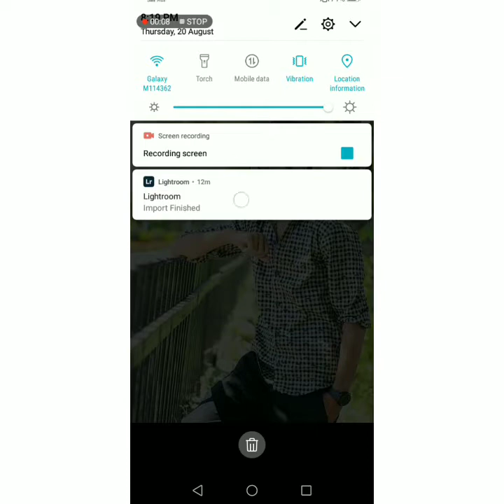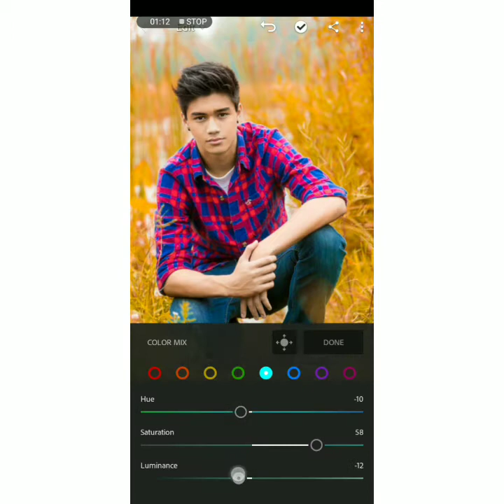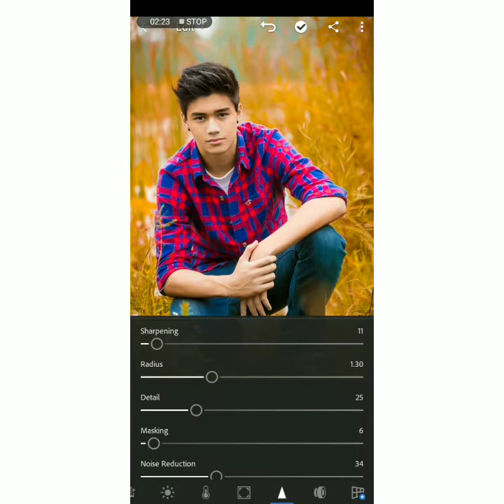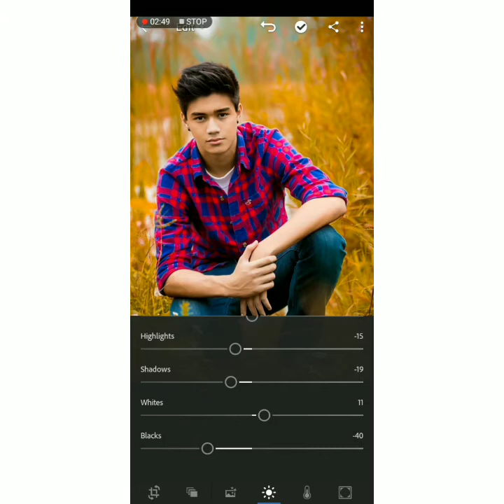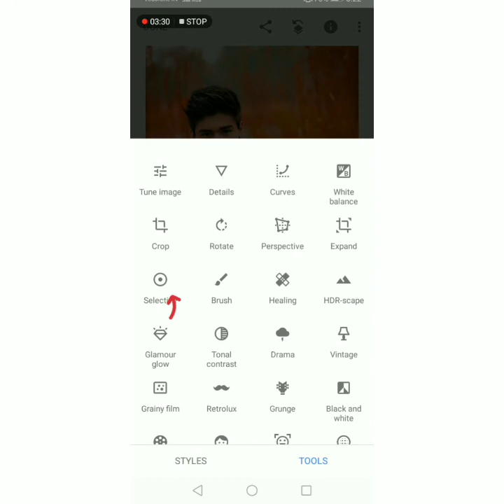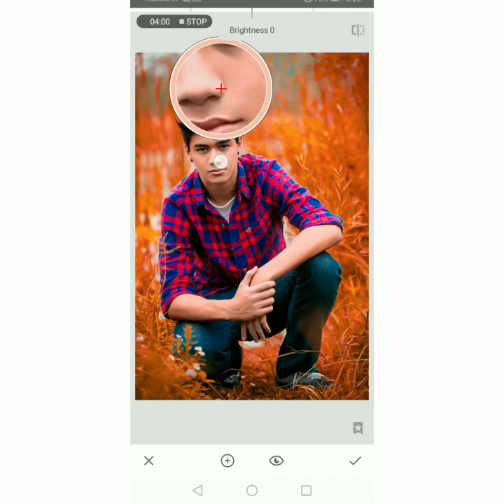✌️Lightroom & Snapseed photo editing 🤙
Lightroom photo albums✌️💝💝